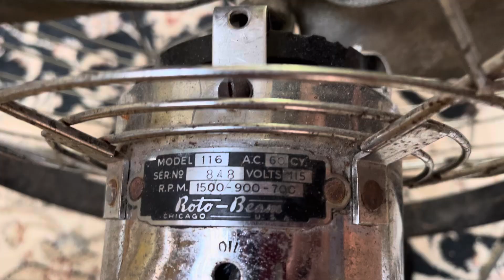Climax Roto-Beam Model 116 16” Air Circulator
Not many videos of these on YouTube. This was my most expensive purchase at FanFair 2024, and is probably one of the most unique units in my collection now. Also, note the motor is a Fasko, that is not original. These units had Redmond motors originally I believe.